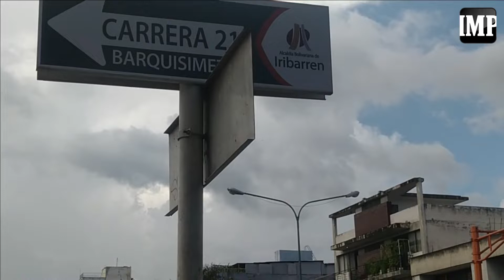Bote de aguas negras se registra en la avenida Vargas de Barquisimeto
Ciudadanos que trabajan en la avenida Vargas con carrera 21 deben soportar los malos olores y la contaminación que emana de un bote de aguas negras que se ubica en esta importante arterial vial del centro de Barquisimeto desde hace al menos 6 meses.

Así lo denunció ante las cámaras de Elimpulso.com, Alonso González, un de los tantos afectados por esta situación.

"Desde aproximadamente 6 meses que tenemos este problema de cloacas. Cuando llueve a medida que va creciendo el nivel de agua se va desbordando de las alcantarillas, colapsan y eso nos afecta muchísimo por el mal olor", declaró al equipo periodístico.

Por otra parte, indicó que un grupo de personas que hacen vida en la zona exigieron una solución ante los entes correspondientes, sin que hasta la fecha hayan recibido una respuesta.

Texto y video: Enrique Suárez